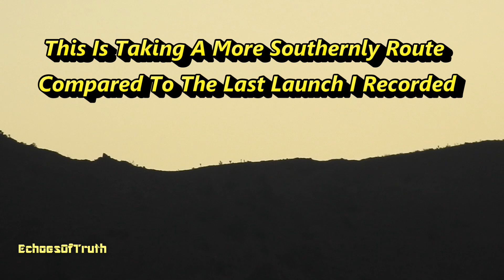Secret Rocket Launch From Vandenberg?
Secret Rocket Launch From Vandenberg Air Force Base? SpaceX Falcon 9 Or Firefly Alpha? From My Research This Was A Unscheduled/Unannounced Launch
Recorded 11/30/22.